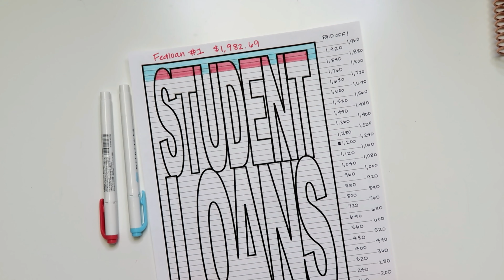Student Loan Update | VLOGMAS Day 17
For Vlogmas I'm just going to get videos uploaded as soon as I can on the days I work, which will likely be the next evening when I get home. My goal is to have them all edited before bed the night before at least!

Software: Filmora
Ring Light

My videos are not intended for kids under the age of 13. My target audience is millennial-aged women.

These videos are NOT intended to be financial advice. All information provided is based on my personal experiences and opinion. I am not certified to give personal finance advice. While I am a CPA, I am not YOUR CPA and any professional relationship must be established through a written contract. Please seek a certified professional if you need financial advice.